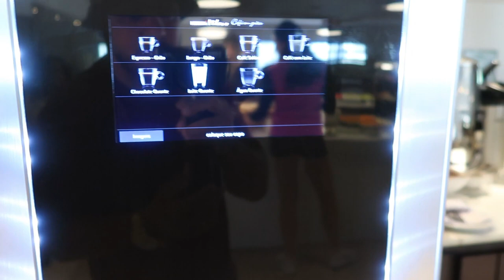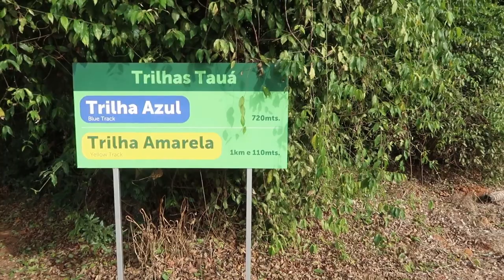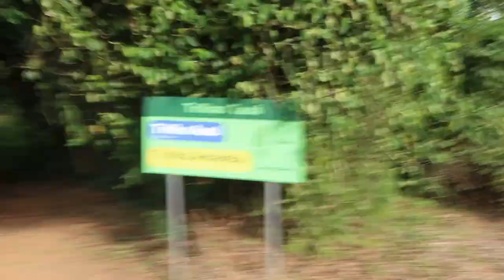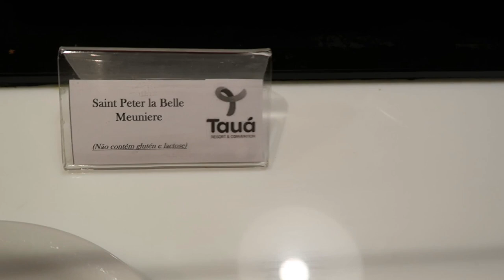UM DIA INTEIRO COMENDO NO RESORT TAUÁ ATIBAIA | FIZEMOS TRILHA | VLOG DA FAMÍLIA ALMEIDA